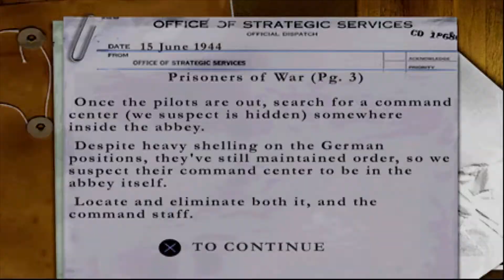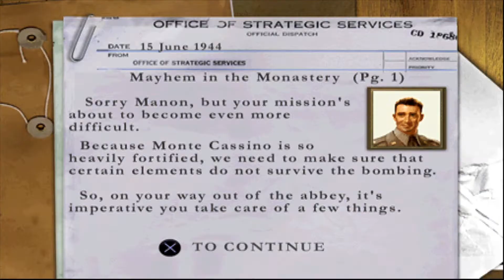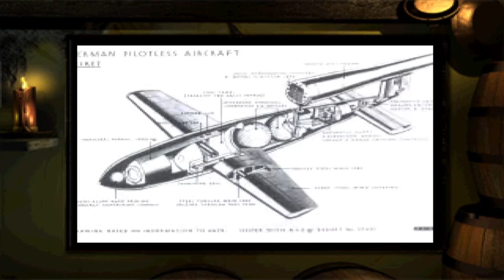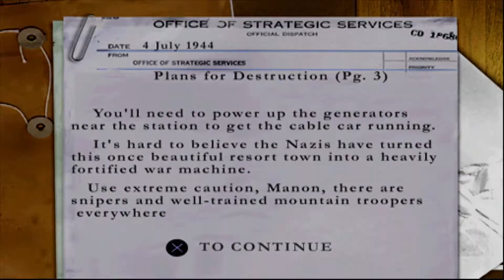Last Rites at Monte Cassino - Medal of Honor Underground Part 5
Medal of Honor: Underground is a first-person shooter video game, the second installment in the Medal of Honor video game series, and a sequel to 1999's Medal of Honor. It was initially released for the PlayStation video game console in 2000. It was developed by DreamWorks Interactive and was published by Electronic Arts.

In 2002, the game was re-released in Europe as part of the compilation Medal of Honor / Medal of Honor: Underground. It later was re-released a second time on the North American PlayStation Network for the PlayStation 3 and PlayStation Portable. It was the last game developed by DreamWorks Interactive when the studio was still jointly owned by Microsoft Games and DreamWorks SKG. During the game's release, the studio was renamed EA Los Angeles.

The gameplay is much like its predecessor requiring the player to complete objectives by acquiring items, interacting with objects and destroying specified targets as well as the use of four different weapons and disguise against enemies. As well as new types of weapons, the new mechanics in the game are fighting against tanks and halftracks in three out of eight missions and fighting alongside friendly allies.

After completing the game, the player can play a non-canon bonus level, named "Panzerknacker Unleashed", in which the player plays as Lt. Jimmy Patterson. Many strange enemies are fought at a castle, including gun-toting and vehicle-driving dogs, knights carrying battle axes, zombie soldiers, robotic soldiers and several large nutcrackers, called Panzerknacker. The objective of all of the three missions available in this level is to build a Panzerknacker, who assists in the final mission.